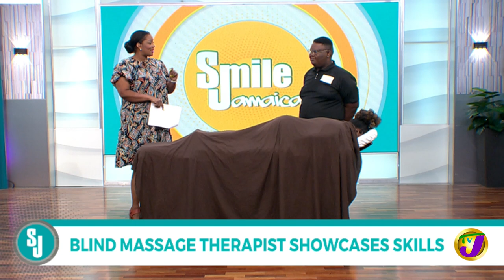Blind Massage Therapist Showcases Skills | TVJ Smile Jamaica